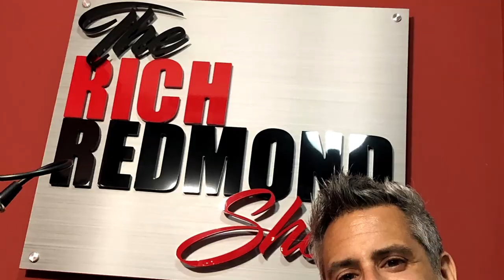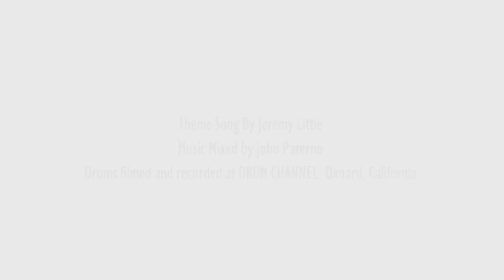"4 Chords and a Loop": Wayne Killius: Ep. 174: The Rich Redmond Show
WAYNE KILLIUS
Originally from Syracuse NY, Wayne’s career as a recording session drummer began in the mid ‘90s in Nashville TN. Over the years his discography includes playing on Billboard #1 songs and #1 albums and recording 1000’s of songs with artists such as Luke Bryan, Lady Gaga, Blake Shelton, Lady A, Chris Stapleton, Keith Urban, Steve Winwood, Toby Keith, Kenny Rogers, and Lyle Lovett, Leon Russell, and countless hit songwriters. His studio experience led him into production, along with artist development and artist promotion.

Some Things That Came Up:
-3:50 Wayne’s Neil Peart Drum Solo story
-8:55 Stephen King doppleganger
-12:15 Graduating from Eastman School of Music
-20:20 Wayne played drums on some of Rich’s songs
-27:30 The rise of Jim Cooley
-30:00 Tea Towels are back
-34:00 Successful children
-38:30 “4 Chords and a Loop” not “3 Chords and the Truth”
-45:00 Play the take and leave it behind
-49:00 Mitch Malloy/Van Halen on YouTube
-61:30 CONCERT TOMS ARE BACK!
-67:00 AI and Construction Kits
-74:30 Lower you taps!